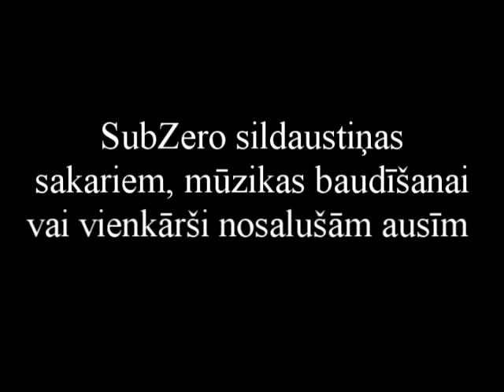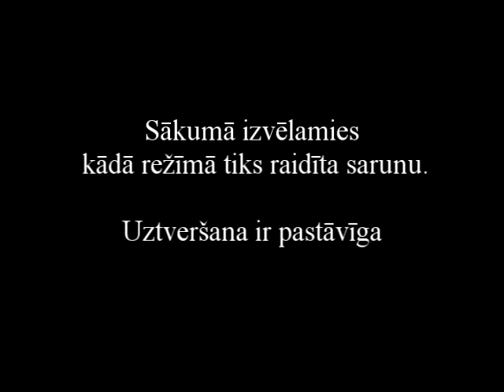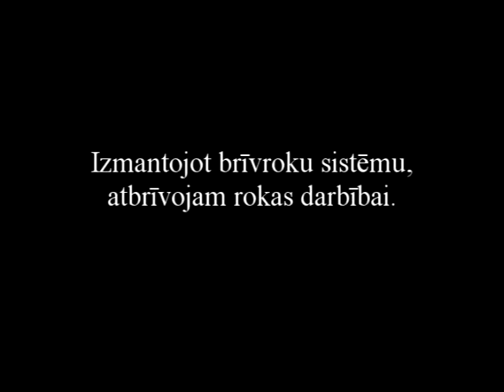Sildaustiņas Midland Sub Zero video instrukcija - Midland Sub Zero stereo ear warmers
VIZDARIS.LV apskats sadarbībā ar Tehnoturg T.
Midland Sub Zero stereo sildaustiņas izmantojamas rācijām un mobīlajie tālruņiem ar 3,5m spraudni. Vai arī vienkārši var sasildīt ausis aukstā laikā.

Midland Sub Zero stereo ear warmers used walkie-talkies and mobile phones with a 3.5 m plug. Or just can warm your ears in cold weather.